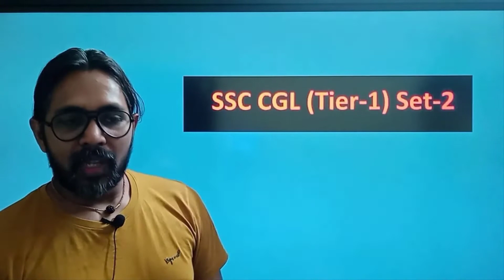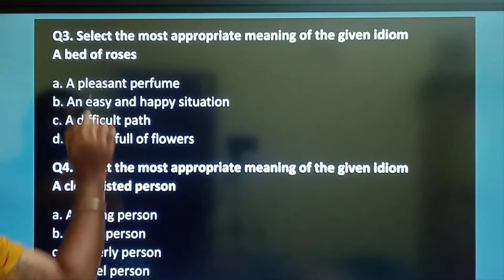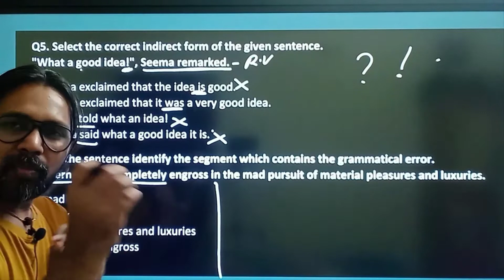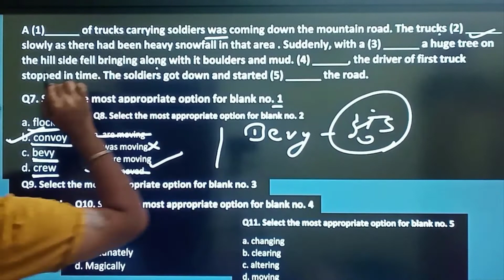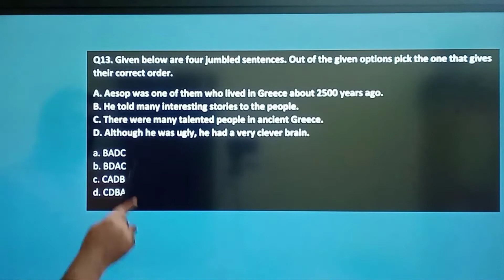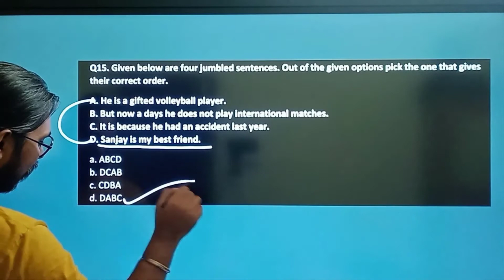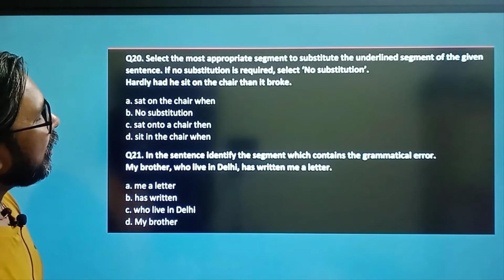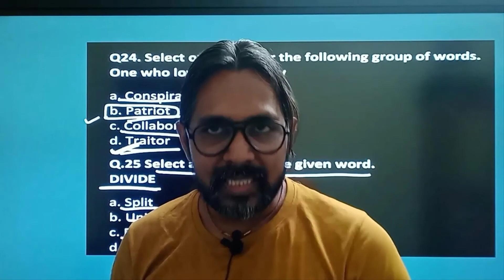Practice Set 02 || SSC CGL|| SSC CHSL Discussion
In this video we see the most important 25 questions for SSC CGL/CHSL with complete discussion.

ssc cgl,
ssc cgl topper,
ssc,
ssc chsl,
ssc cgl exam preparation,
josh talk,
josh talks,
ssc cgl preparation,
cgl,
ssc cgl reasoning,
ssc exam,
ssc gd,
ssc 2020,
coaching,
exam,
motivation,
ssc topper,
topper,
ssc cgl strategy,
ssc guru,
ssc cgl 2021,
ssc aspirants life,
tushangi gupta,
ssc crackers,
aspirants